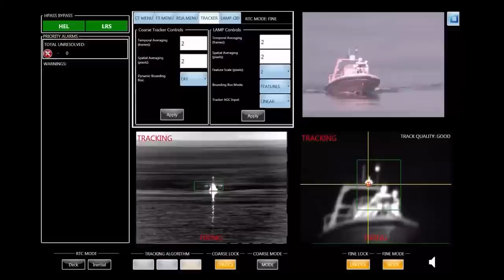This America's Futuristic Laser Weapon Shocked The World!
Space has always been a marvel – a once-in-a-lifetime tourist destination for people with deep pockets. For the military, it’s a potential new battlefront and countries are already having their big guns on display. The United States, Russia, and China keep getting clever and clever in this not-so-silent battle for domination. Now surely you must have figured that guns in this case aren’t the traditional rifles or magnums or snipers or all of those – these are more, well, sci-fi.  And now, word on Space Street is that the Space Force may soon be unveiling the biggest gun of all! Let’s take a look, starting with what really is the Space Force?